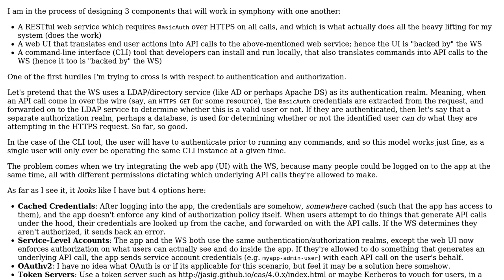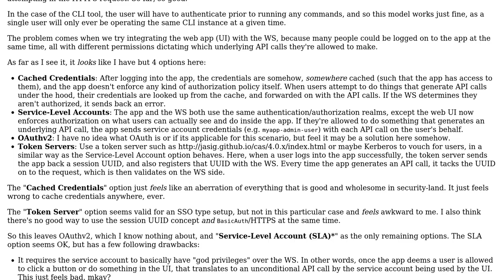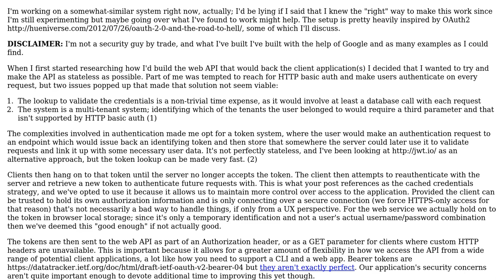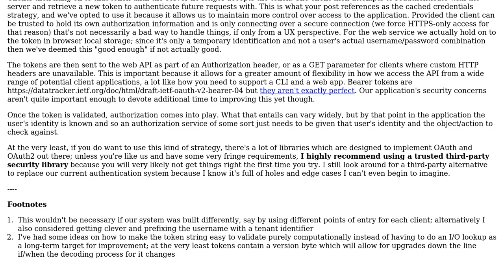Software Engineering: Auth options for distributed systems (2 Solutions!!)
Software Engineering: Auth options for distributed systems

With thanks & praise to God, and with thanks to the many people who have made this project possible! | Content (except music & images) licensed under CC BY-SA | Music | Images & others | With thanks to user smeeb user MvdD user moberemk and the Stack Exchange Network Trademarks are property of their respective owners. You are responsible for your own actions.